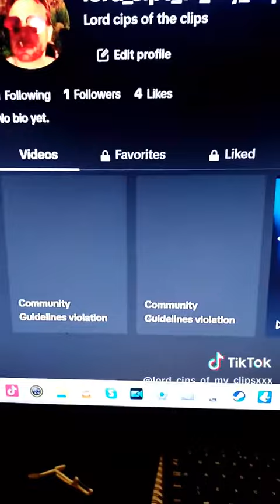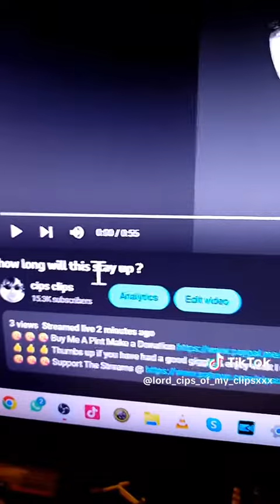How long will the Chinese Communist Party allow this to stay up